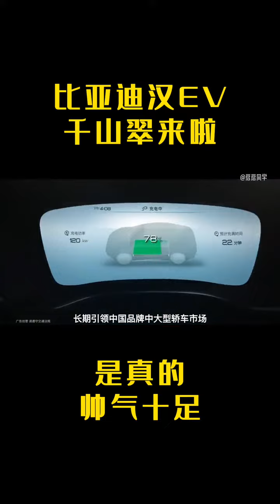¡Edición limitada de BYD Han EV! Veamos qué ha cambiado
BYD Han ha lanzado una edición limitada en un nuevo esquema de color. Veamos en qué se diferencia del estilo normal.